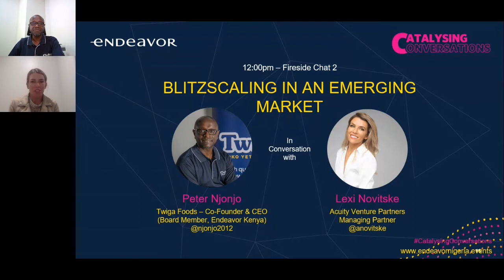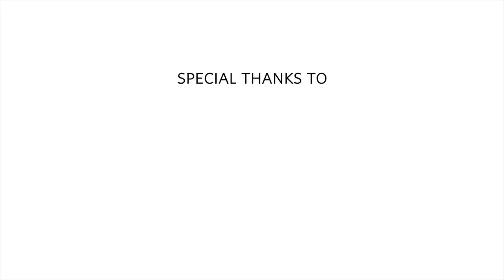Blitzscaling In An Emerging Market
Drawing from a 21-year career at Coca-Cola where he oversaw up to 33 countries, at Catalysing Conversations, Peter Njonjo (Co-founder & CEO, Twiga Foods) shares a blueprint for rapidly scaling a company in an emerging market